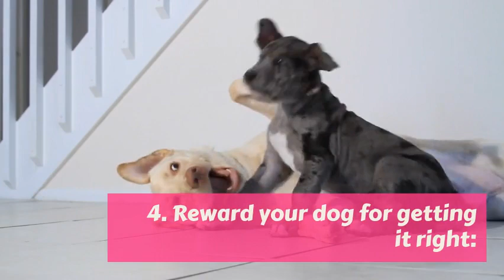Dog Trainer In Gateshead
If you are looking for a reliable dog training provider in Gateshead, get in touch with GO FOR DOG TRAINING. Our expert dog trainers can train your pet to behave well and understand your instructions.